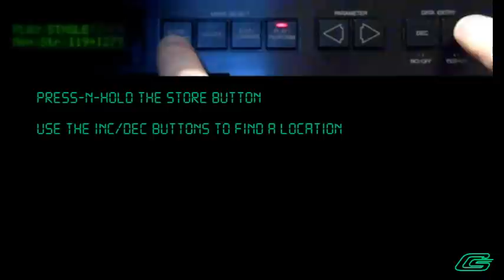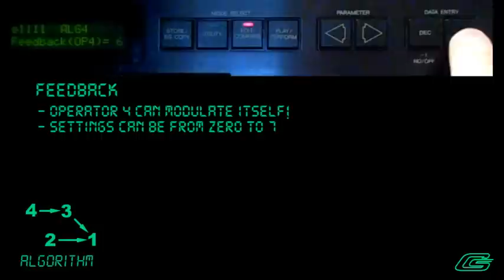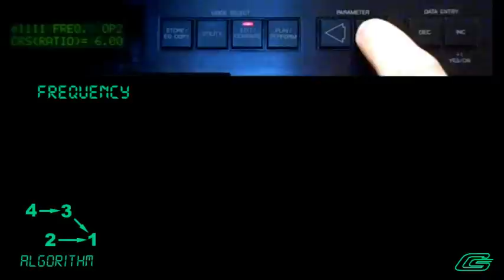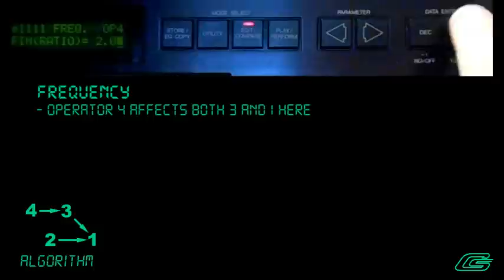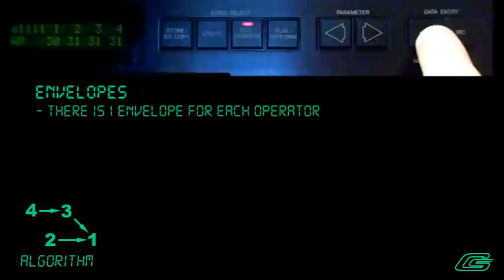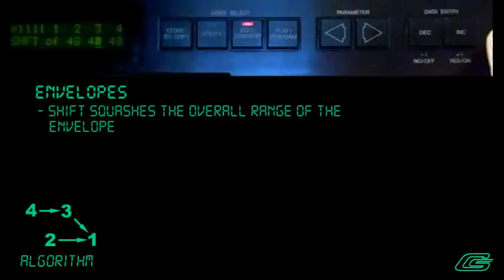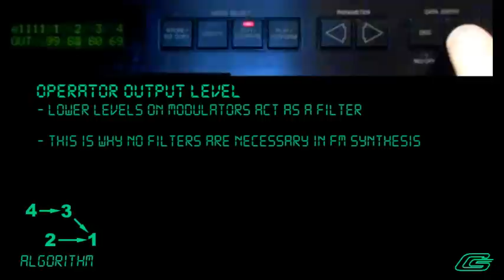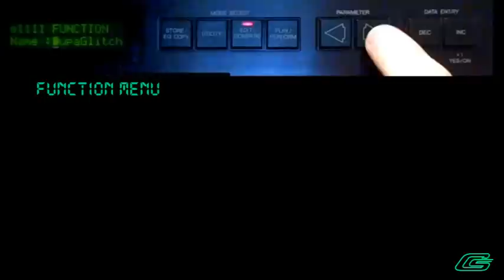Yamaha TX81Z Synthesizer - Getting Started Programming FM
So you know a little bit about synthesizers, and have browsed a few articles on FM Synthesis.  Maybe you have watched a couple of really good FM introductions like the one by Inside Synthesis or Dubspot Now you are ready to dive in.

I'm using a TX81Z to edit a single patch, but what you see and learn here can be carried over to many other FM synthesizers.  This is far from a complete coverage of all topics, but meant to help get users started with an intuitive approach.